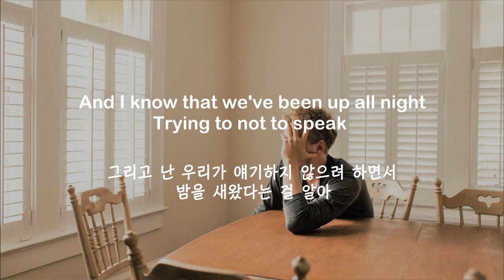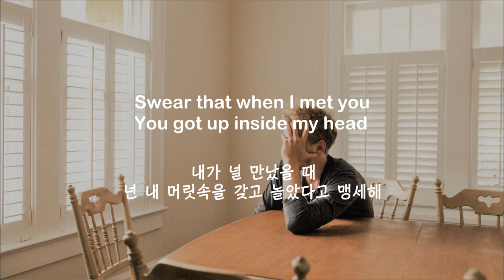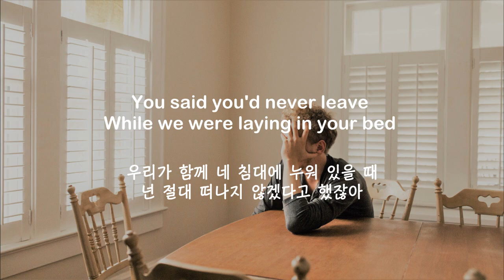Freaking out 가사 - Spencer Sutherland - freaking out (lyrics) 한글 해석 Eng / Kor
Spencer Sutherland의 Freaking out입니다
좋지 않은 연인관계를 갖고 있는 남자의 이야기인 것 같아요
즐감하시고 좋은 하루 보내세요 :)

Yeah yeah
I'm so tired right now
Yeah

I'm so God damn tired, I need the sleep
And I know that we've been up all night trying not to speak
Been playing 'round 'bout a month or two
We're making the sounds, don't sound like the truth
But I'm so God damn tired, I need the sleep

I been freaking out (Yuh)
You been having doubts (Yuh)
Tell me what you want, anything it all
I just need to know now
Are you freaking out?

I get insecure, that makes me sick, yeah
I'm trying to find the cure for all this shit, oh woah
So I try, but you welcome it
To having a fight, so we fuck through it
Then I hate that I get insecure, that makes me sick, yeah

Swear that when I met you, you got up inside my head
(Up inside my head)
You said you'd never leave while we were laying in your bed
It's fine, it's fine, it's fine, it's fine if it's never the same
(It's never the same)
It's just another story in my brain
(Oh, I'm freaking out)

You been having doubts (Oh, yuh)
Tell me what you want, anything it all (What you want, anything)
Are you freaking out? (Yuh)
Tell me what you want, anything at all